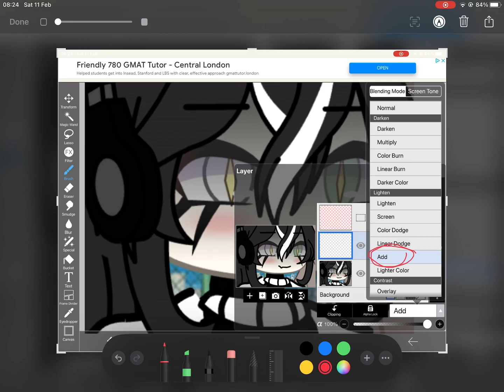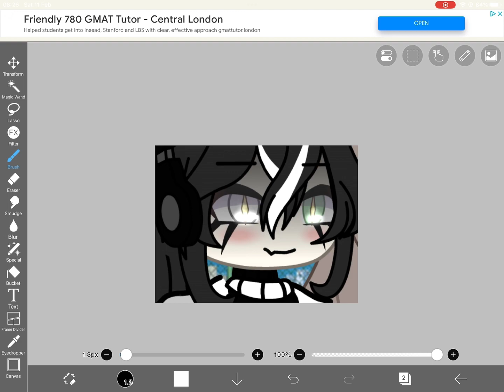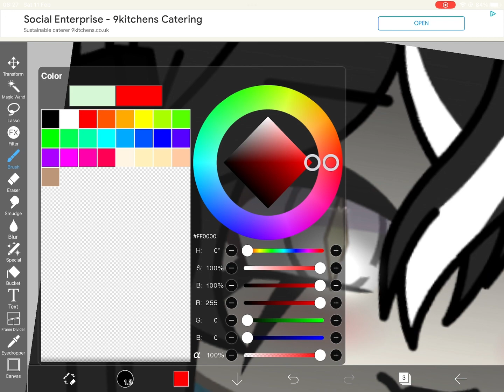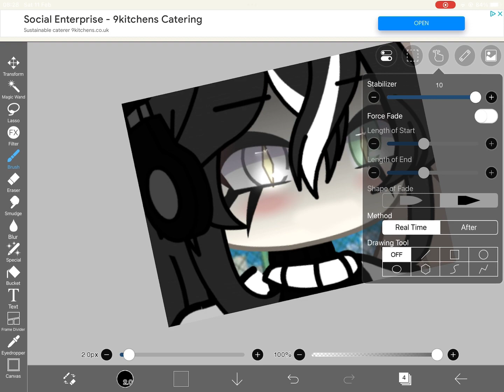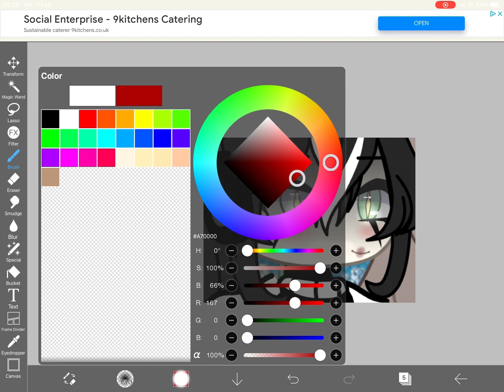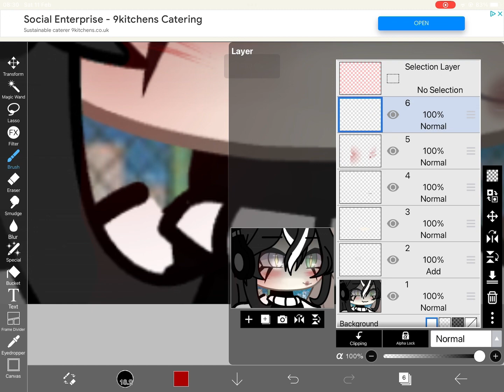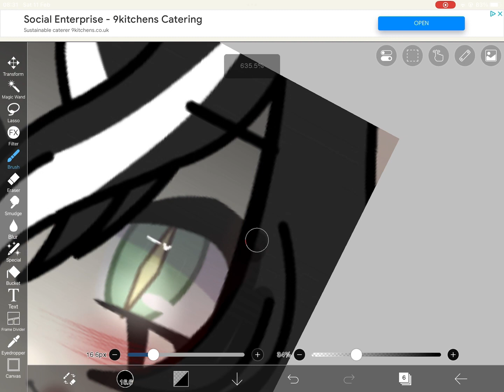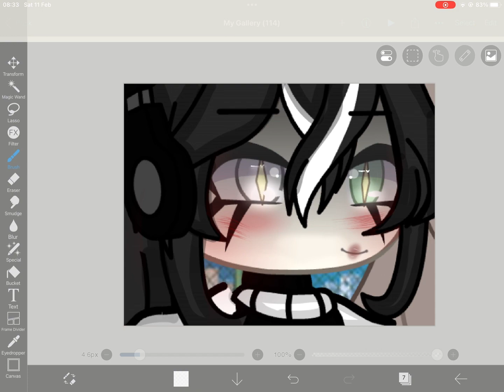How to edit